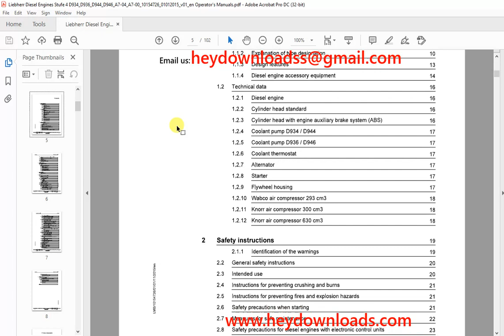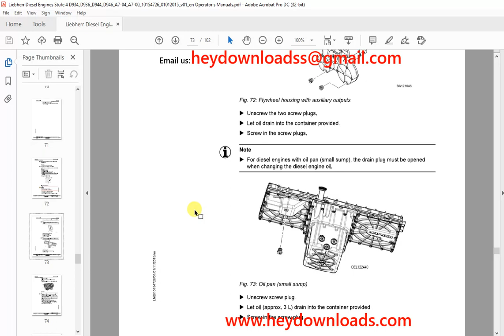Liebherr Diesel engine D934 A7-04 D944 A7-04 D936 A7-04 D946 A7-04 D934 A7-00 D944 A7-00 D936 A7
Liebherr Diesel engine D934 A7-04 D944 A7-04 D936 A7-04 D946 A7-04 D934 A7-00 D944 A7-00 D936 A7-00 D946 A7-00

Language : English
Pages :102
Downloadable : Yes
File Type : PDF
Size:22.4 MB